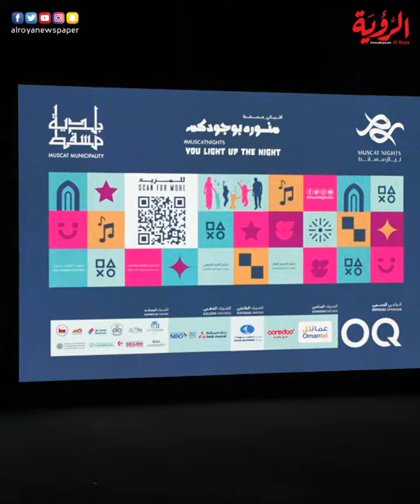حفلة غنائية ساهرة بصوت الفنانين عمر عبداللات وخالد عبدالرحمن في ختام "ليالي مسقط 2023"